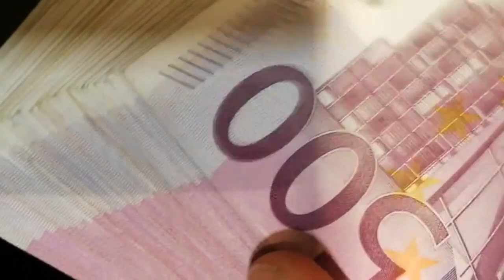IBEX 2209 El Ibex 35 titubea en el cierre de una semana marcada por los bancos centrales